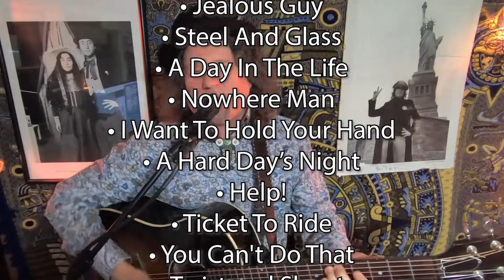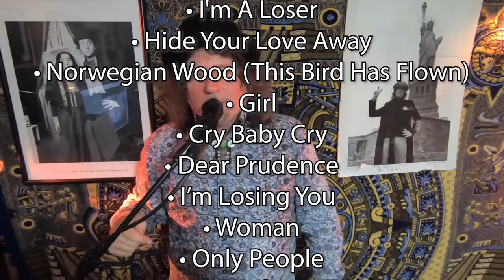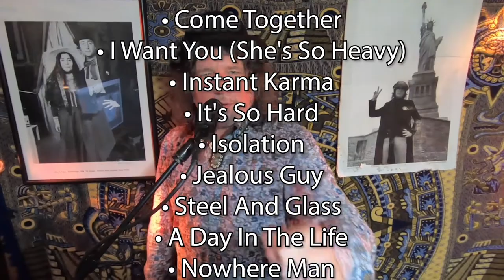John Lennon Night 2020 -Full Show - Hosted by Scott Damgaard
The 10th Annual "John Lennon Night"

Hosted by Scott Damgaard, on guitar and vocals,
playing all John Lennon songs
from both The Beatles and his solo years.

SET LIST:

• Nutopian International Anthem
• Ballad of John and Yoko
• Crippled Inside
• Watching The Wheels
• Mind Games
• All I've Got To Do
• I'm A Loser
• Hide Your Love Away
• Norwegian Wood (This Bird Has Flown)
• Girl
• Cry Baby Cry
• Dear Prudence
• I’m Losing You
• Woman
• Only People
• Gimme Me Some Truth
• Revolution
• Remember
• I Found Out
• Working Class Hero
• Oh, My Love
• Surprise Surprise (Sweet Bird Of Paradox)
• Don't Let Me Down
• Come Together
• I Want You (She's So Heavy)
• Instant Karma
• It's So Hard
• Isolation
• Jealous Guy
• Steel And Glass
• A Day In The Life
• Nowhere Man
• Help!
• Ticket To Ride
• You Can't Do That